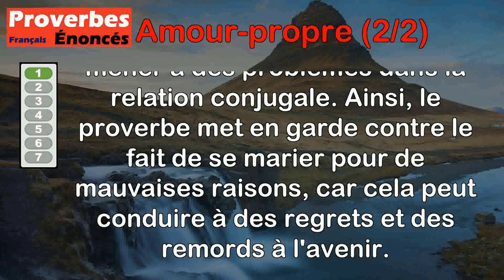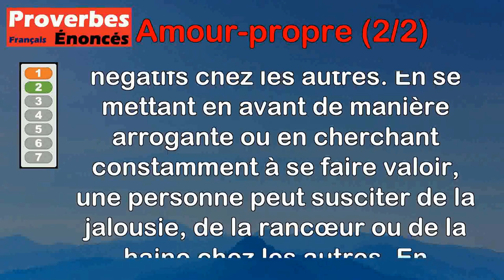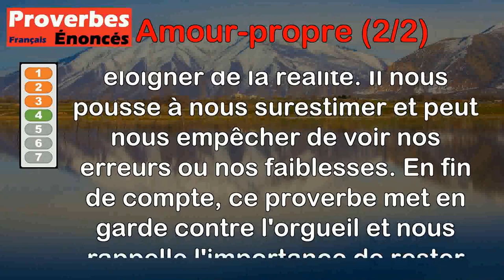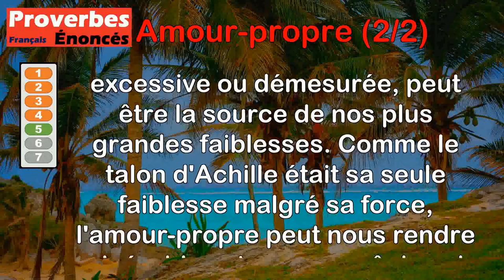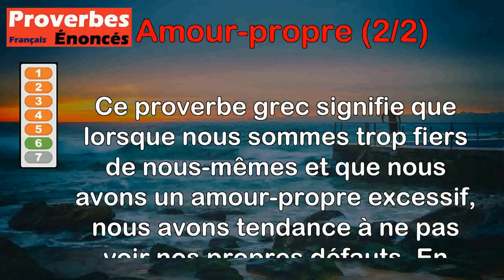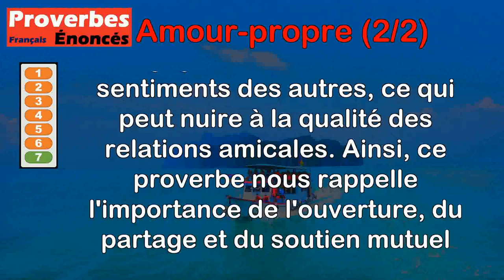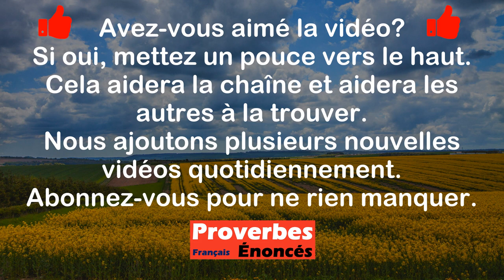Proverbes - Amour-propre (2 de 2)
00:00 Introduction
00:08 Proverbe Provençal - Qui se marie piqué par l'amour-propre peut se repentir à loisir.
00:52 Proverbe Allemand - L'amour-propre éveille la haine.
01:37 Proverbe Français - De tout temps l'amour-propre aveugla les plus sages.
02:20 Proverbe Français - L'amour-propre est un imposteur qui nous flatte.
03:10 Proverbe Français - L'amour-propre en tout homme est le talon d'Achille.
04:09 Proverbe Grec - Trop d'amour-propre nous empêche de voir nos propres défauts.
04:55 Proverbe Algérien - Qui n'aime que sa propre personne ne peut faire un bon ami.